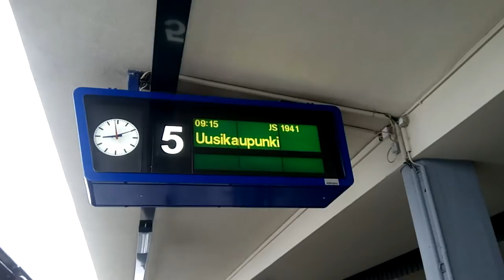Höyryjuna 1009 Turku 25. 2.2017 | Steam train at Turku, 25th Feb. 2017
Höyryjuna 1009 Turussa, lähtö Uuteenkaupunkiin.
Steam train 1009 at Turku, departing for Uusikaupunki.